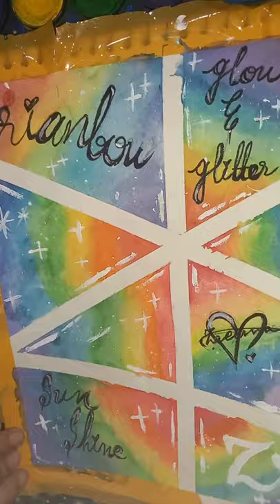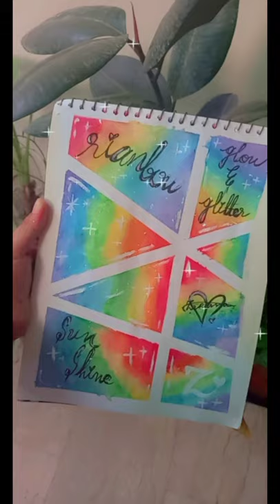Easy watercolour painting step by step Artist Exclusive